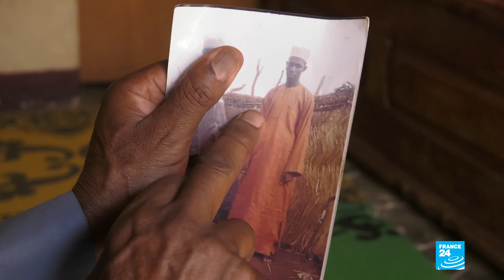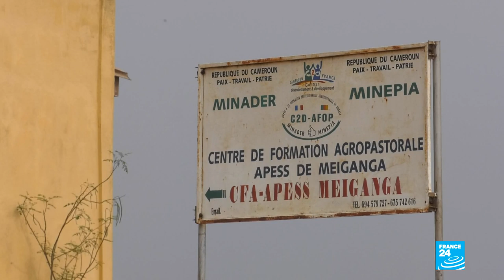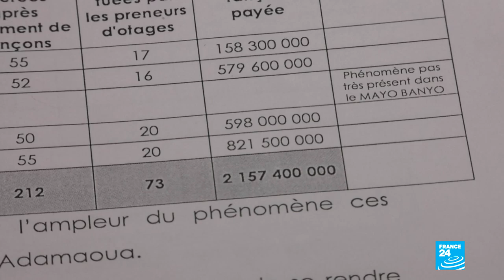Cameroon's northern Adamawa region plagued by cattle theft and kidnappings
In Cameroon's northern Adamawa region, farmers and cattle herders are living in fear. With neighbouring Central African Republic still mired in civil war, armed gangs frequently cross over into Cameroon to steal cattle. This important source of income is feeding both the war and criminal networks. But their hunger from money has grown: kidnappings for ransom and murder are the new methods of choice, forcing thousands of Cameroonians to flee their villages. Our correspondents report.